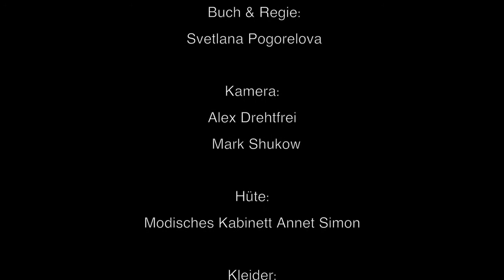Kunst am Schloß "Story 2"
Ein Filmprojekt von Svetlana Pogorelova.
Musik, Schauspiel, Tanz und Mode am Schloß Griebenow.
Stimmungsvolle Bilder und  ein eindrucksvolles Lichtspiel in einer romantischen Atmosphäre aus der Barockzeit.